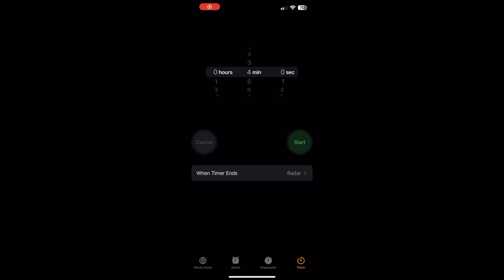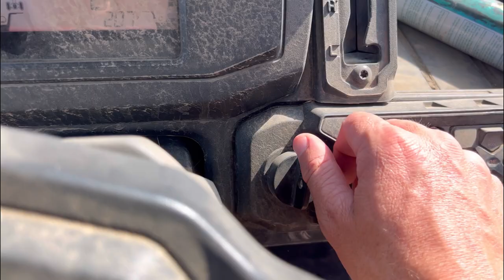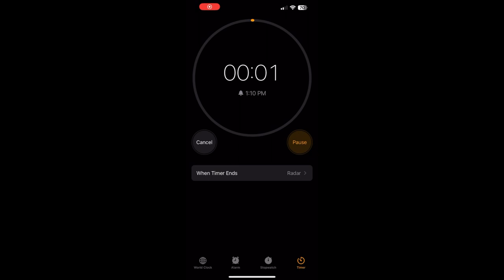Coffee Review: Cafe Bustelo - Ground Espresso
In this episode, I review the Ground Espresso from Cafe Bustelo.